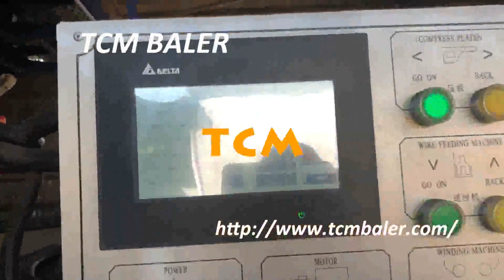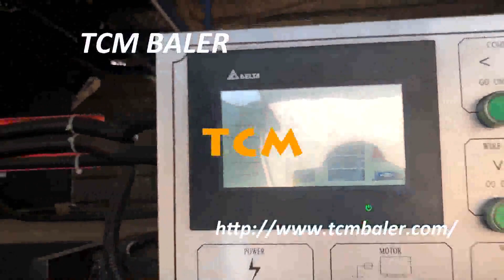PET bottle compress line with air cooling device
TCMBALER Details of PET bottle compress line with air cooling device, PET bottle packer line with air cooling device, PET bottle compact line with air cooling device,

TCMBALER is a professional PET bottle compress line with air cooling device manufacturer and supplier in China for more than 20 years, and we can offer PET bottle compress line with air cooling device for sale with a cheap wholsale factory price for our customers without any agent or dealers if you wanner buy our PET bottle compress line with air cooling device.